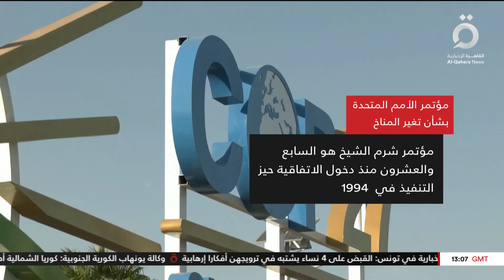من أجل مناقشة قضية تغير المناخ.. مؤتمر الأمم المتحدة بشأن تغير المناخ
هنا_القاهرة_عاصمة_الخبر 5/11/2022